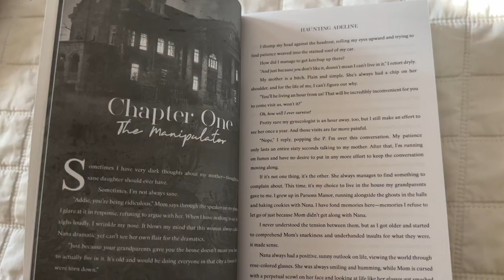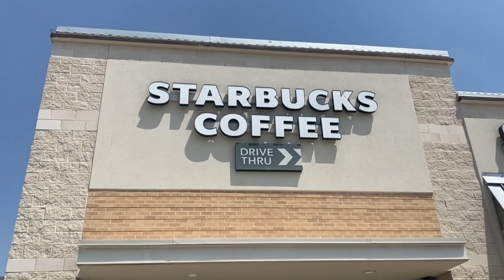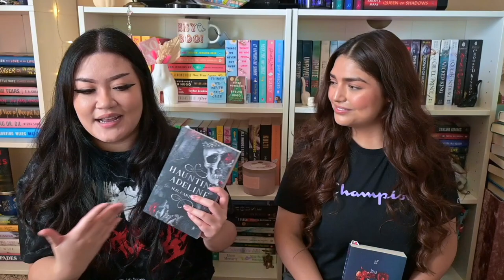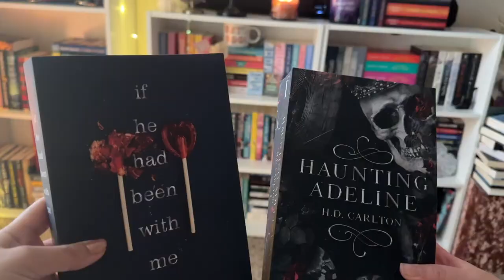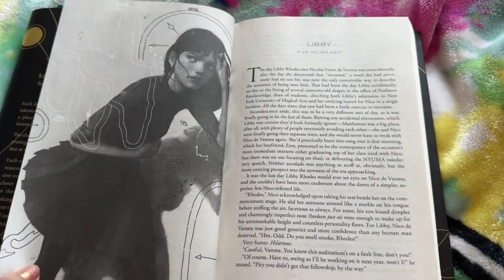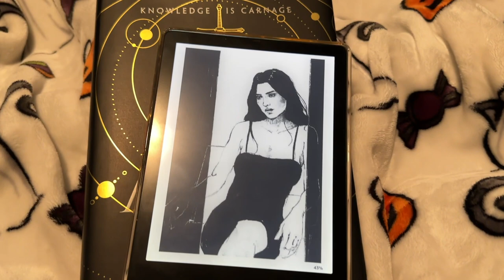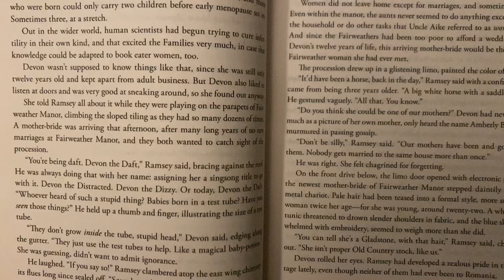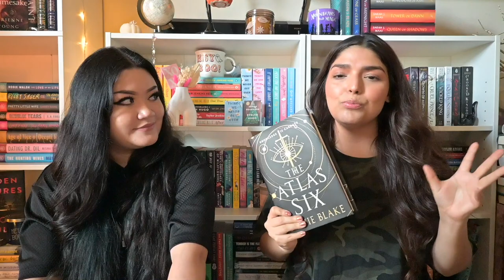reading for 24 hours☀️🕰️🌙 reading challenge, spoiler free reading vlog, starbucks fall menu ☕️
We have definitely been in a reading slump this month so we decided to do a 24 hour readathon to help us get reading again! We read some really great books and we stoped by Starbucks to try their new fall menu! We had a good 24 hours and we are ready to read more before the end of the month!! Let us know your thoughts on any of these if you’ve read them!

♡ O U R  E T S Y  S H O P ♡

If he had been with me
haunting adeline
the atlas six
satan’s affair
the book eaters

Personal Accounts
Lauren's

-BookOutlet:
Save $5 off your first order of $25+